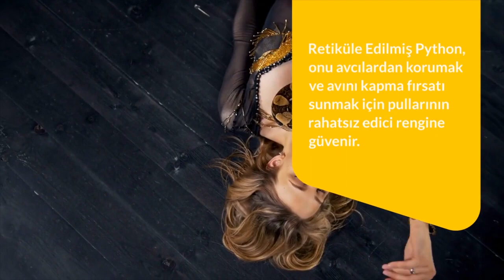Dünyanın En Büyük 5 Yılanı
Yeni bir videoya hoş geldiniz
Bugünün videosu, Dünyanın En Büyük 5 Yılanı ile ilgili.
1.Yeşil Anakonda:

Yeşil Anakonda, sadece bir resmine bakarak bile tüylerinizin diken diken olmasına neden olabilir.
Evet, bu ophidian'ın 30 fit uzunluğa kadar büyüdüğü biliniyor!
Uygun bir şekilde Dev Anakonda olarak da bilinen bu yılan, boa türündendir ve yalnızca Güney Afrika'da bulunabilir.
Zehirsiz olan Yeşil Anakonda, zehirli zehir eksikliğini kaba kuvvetiyle telafi eder.
Esir olarak yetiştirildiğinde, Yeşil Anakondalar bazen iyi huylu olabilir,

hala yılanlar, bu yüzden yeni başlayanlar için tam olarak evcil hayvan malzemesi değiller.

2.Retiküle Edilmiş Python

Bu yılan 29 fit uzunluğundadır ve şimdiye kadarki en uzun yılanlardan biri olarak kabul edilir.
Retiküle edilmiş pitonları güney ve güneydoğu asya'da bulacaksınız.

Ancak dünyanın en uzun yılanı esaret altında tutulduğu için

Muhtemelen bu dev taşı aramaya gitmeyeceksin

Retiküle Edilmiş Python, onu avcılardan korumak ve avını kapma fırsatı sunmak için pullarının rahatsız edici rengine güvenir.

bu nedenle, tutsak Reticulated Python'un ağırlığı ve uzunluğu hakkında doğru bir okuma elde etmek genellikle oldukça zordur.

esaret altında tutulduğunda, bu yılanların obez olma olasılığı daha yüksektir

3.Amethystine Python:

The Amethystine Python is a non-venomous snake in the Pythonidae family found in Indonesia, Papua New Guinea, and Australia.
Also known as the Scrub Python or Sanca Permata amongst the locals who most often encounter it,

this Python has been measured at 27 feet long at its longest!

The Amethystine is the longest species of snake to naturally roam Australia and it feeds most frequently on fruit bats, rats, possums

monitor lizards, and even some birds (depending on the birds' size).

4.Burmese Python:

The Burmese Python—Python bivattatus—is one of the longest and largest species of snakes to slither this Earth.
It's native to Southeast Asia and shockingly, might even weigh more than you do!When full-grown,

these Pythons have a reputation of getting up to 23 feet long and 350 pounds

though most taper off at about 13 feet, 130 pounds—as if that's not still massive

5.King Cobra:

Unlike some of the other harmless snakes on this list,

the King Cobra is, in fact, a venomous snake.
But unless you're traveling the jungles of Southern and Southeast Asia,

you're not likely to run into this 20-foot-long cobra.

 (Although if you did, you'd probably notice its massive size, distinguishable pattern, and defensive hood.)

The longest venomous snake there is in the world,

King Cobras have an average length of anywhere from 10 to 13 feet, but the biggest one ever recorded reached 19.2 feet.